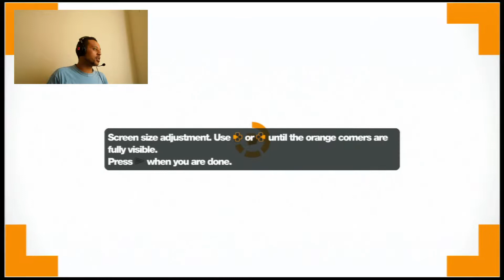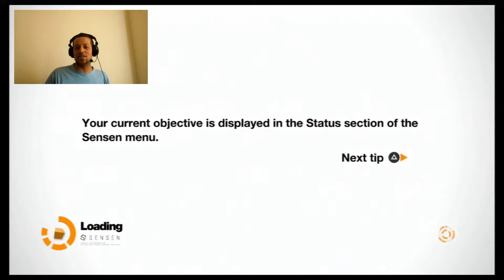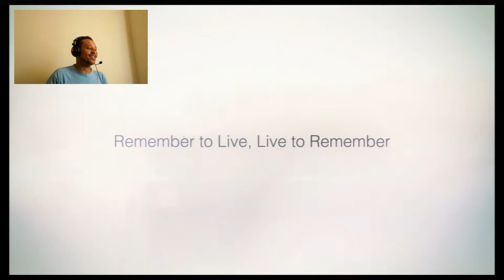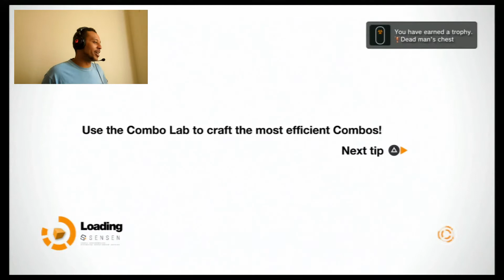PAY ATTENTION! - Remember Me - Intro